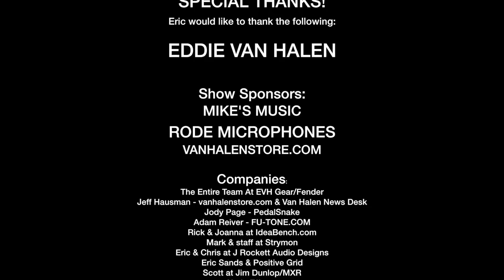A Fun Evening Of Van Halen & Photography With Scott Kelby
Tonight I am joined by world renowned photographer, author of numerous best selling books, entrepreneur. musician and major Van Halen fan, Scott Kelby.

Since Scott gets interviewed to death about his photography skills, we are going to give his fans, and EVH Gear TV fans a cool, not often looked at side of Mr Kelby.

We'll talk Van Halen, guitars, concerts, all sorts of goodies and indeed we'll likely dabble in some photography too.

Very nice compliments from Scott: (thank you Scott!!)

- Guitar Playing: 1:21:40
- Photography: 1:18:59

Scott's Bio:
Scott is the President and CEO of KelbyOne (the online educational community for creative people); the editor and publisher of Photoshop User Magazine; Conference Technical Chair for the Photoshop World Conference & Expo; Host of the influential weekly photography talk show “The Grid;” Founder of the annual “Scott Kelby Worldwide Photo Walk” (the world’s largest social photography event); Training Director and lead instructor for KelbyOne Live Seminars, and author of a string of bestselling books.

If you enjoyed this content, please consider giving it a Thumbs Up!

Every thumbs up shows me you appreciate the efforts I put into this channel to make it enjoyable for you.

• Brad Peddle
• Carlo Santin
• George Karapouloutidis
• Thomas Santiago
• Todd Chambers
• Cloreen Baconskin

Demos/Reviews are done as schedule permits. Booking in advance is kindly appreciated. Shipping address is listed below if you wish to ship gear for review.

Mail to:
Ridgetown Ontario
N0P 2C0
Canada

 I try and do fan mail/unboxings at least once per month.